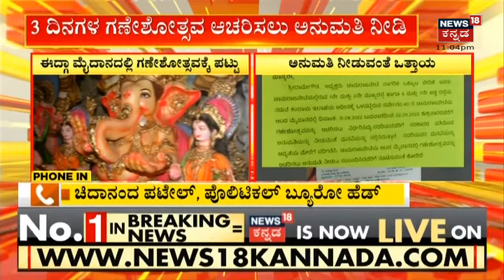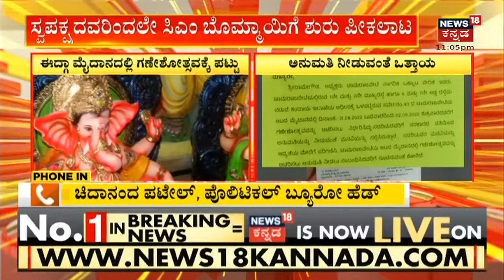Chamrajpet Maidanದಲ್ಲಿ ಗಣೇಶೋತ್ಸವಕ್ಕೆ ಅವಕಾಶನೀಡುವಂತೆ ನಾಗರೀಕ ಒಕ್ಕೂಟ ಮನವಿ ಮೇರೆಗೆ CT Ravi ಸರ್ಕಾರಕ್ಕೆ ಪತ್ರ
Chamrajpet Maidanದಲ್ಲಿ ಗಣೇಶೋತ್ಸವ ಅವಕಾಶ ನೀಡುವಂತೆ ನಾಗರೀಕ ಒಕ್ಕೂಟ ವೇದಿಕೆ ಮನವಿ ಮೇರೆಗೆ  CT Ravi ಸರ್ಕಾರಕ್ಕೆ ಪತ್ರ